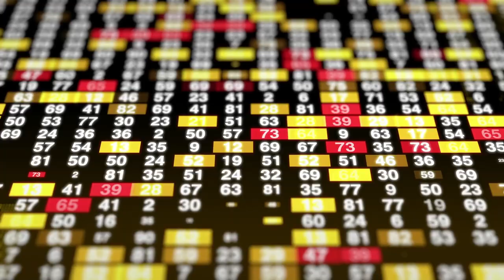Грузия на подъеме: Почему Эстонцы выбирают ее для инвестиций в недвижимость?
В Грузии недвижимость дешевле, а качество – лучше. Верите?
Анализируя последние годы, можно заметить, что Грузия становится все более привлекательным направлением для инвестиций в недвижимость, включая жителей Эстонии. Тем не менее, приобретение недвижимости за рубежом всегда сопряжено с определенными факторами, которые следует учитывать, включая экономическую ситуацию, законодательство и культурные особенности. Поэтому, перед тем как принять решение о покупке недвижимости в Грузии, важно взвесить все плюсы и минусы.

Одним из преимуществ покупки недвижимости в Грузии является цена. Стоимость жилья в Грузии обычно значительно ниже, чем в Эстонии, что делает его доступным для широкого круга инвесторов. Это также означает, что есть потенциал для роста инвестиций.

Вторым преимуществом является законодательство. Грузия известна своим лояльным отношением к иностранным инвесторам. Процесс покупки и регистрации недвижимости в Грузии довольно простой и прозрачный.

Также следует упомянуть выгодную налоговую систему и льготы, которые предлагает Грузия. Низкие ставки подоходного налога и льготные условия для бизнеса могут быть интересны для эстонских предпринимателей.

Еще одним преимуществом является растущий туристический поток в Грузию. Страна богата культурой, уникальной природой и гостеприимными людьми. Это означает, что владельцы недвижимости в Грузии могут получать доход от аренды.

Мягкий климат Грузии делает ее привлекательным местом для отдыха круглый год. Это особенно важно для тех, кто хочет использовать недвижимость в качестве места для отдыха.

Однако, следует также учесть риски и недостатки, связанные с покупкой недвижимости в Грузии. Политическая ситуация, отношения с соседними странами, знание местного рынка недвижимости и инфраструктура - все эти факторы могут повлиять на инвестиционную привлекательность страны. Также следует учесть особенности грузинской судебной системы, которые могут сделать процесс разрешения правовых споров долгим и сложным.

В итоге, ответ на вопрос, стоит ли жителям Эстонии инвестировать в недвижимость в Грузии, зависит от индивидуальных целей каждого инвестора. Грузия предлагает явные преимущества, такие как выгода от арендного бизнеса и перспектива удешевления жилья. Однако, необходимо провести всесторонний анализ рынка и учесть все риски, связанные с политикой, законодательством и другими факторами, прежде чем принять окончательное решение о покупке недвижимости.

На сайте maakler.expert публикуются экспертные статьи от агента по недвижимости из Таллинна Игоря Волкова. Истории личной практики, полезные советы по работе с недвижимостью в Эстонии, собственные наработки маклера - это лишь часть тем размещенных здесь статей!